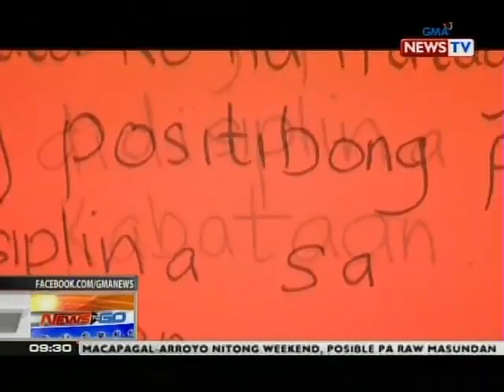NTG: Panata Ko: Ang panata ng terror teacher